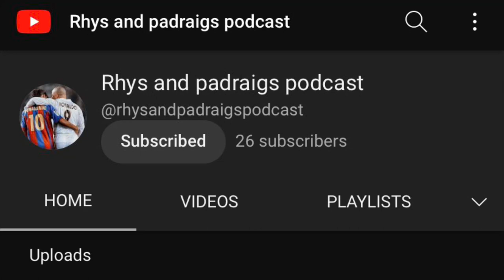Go watch Rhys and padraigs podcast